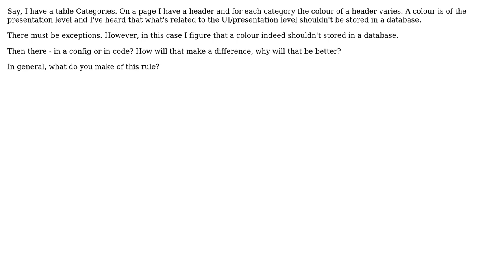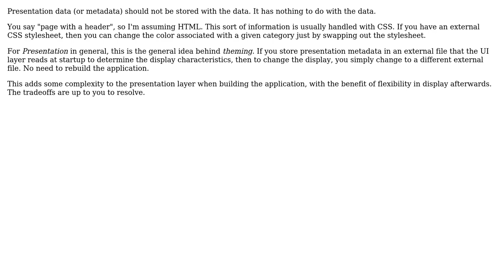Software Engineering: Where should I store data related to UI/presentation?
With thanks & praise to God, and with thanks to the many people who have made this project possible! | Content (except music & images) licensed under CC BY-SA | Music | Images & others | With thanks to user Mark Benningfield user Kakki and the Stack Exchange Network Trademarks are property of their respective owners. You are responsible for your own actions.